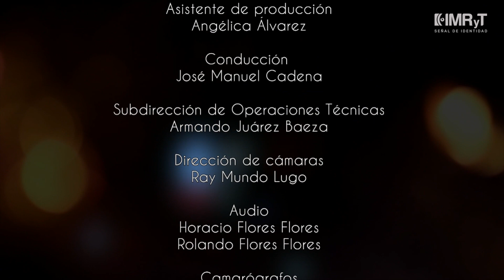Ópera Mixe. Una manifestación artística, a través de la música. POLIFÓNICO T2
Programa especial.
Salimos del estudio de Polifónico para conocer más a María Reyna y a Joaquín Garzón, quienes hacen posible que las lenguas madre se escuchen en un maravilloso canto.La soprano María Reyna, nos deleita con su extraordinario talento, de la mano del maestro Joaquín Garzón en un concierto en lenguas madre. Conoce más la Ópera Mixe, desde el Centro Cultural Teopanzolco.